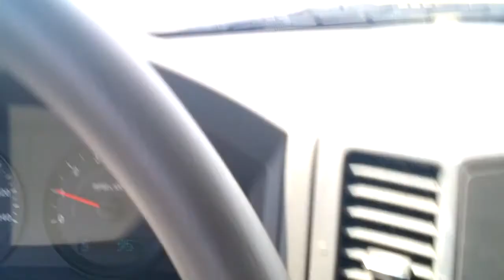Iraan river Road Pecos River Red Bluff.mp4 Iraan Texas River Road Pecos river I-10